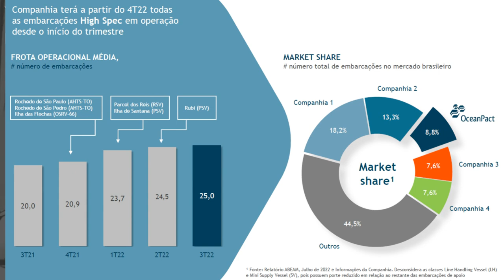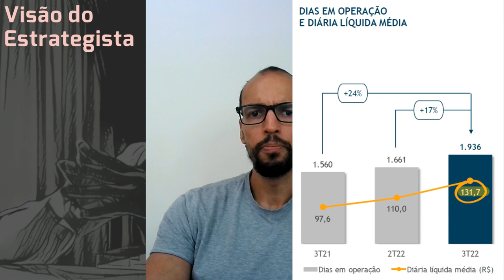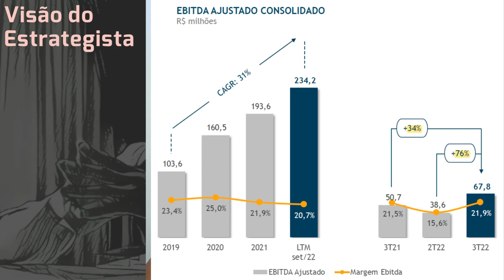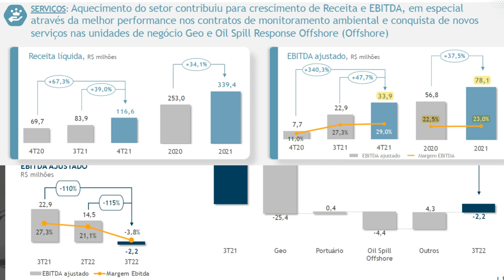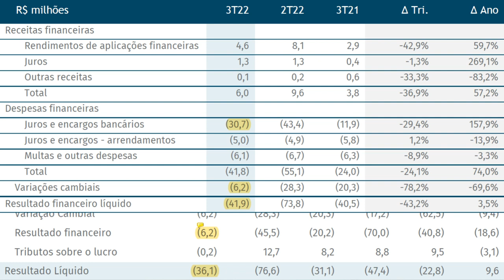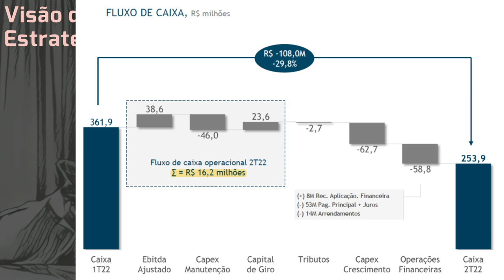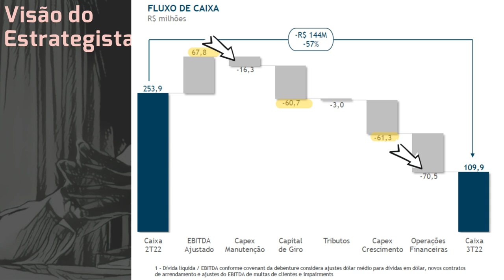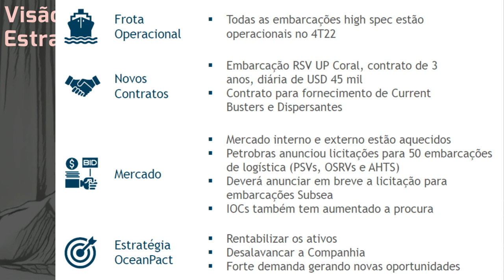12.11.2022 - Visão do Estrategista - Resultados OceanPact 3T22 - OPCT3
O receio com a Petrobras (PETR4) pode afetar a Oceanpact (OPCT3)? - Live 187 (01/11/22) - Visão do E
O que você acha do que o Barsi disse da Oceanpact (OPCT3)? - Live 177 (22/08/22) - Visão do Estrateg
Quanto a subida de juros pode afetar a tese da Oceanpact (OPCT3)? - Live 174 (01/08/22) - Visão do E
Quais riscos você vê na operação da Oceanpact (OPCT3)? - Live by Warren 028 (09/04/22) - Visão do Es